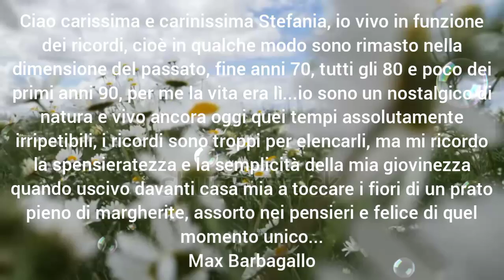Revival-ritorno al passato#rubrica#opinioni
Sfortunatamente, i viaggi nel tempo nel passato sono ancora saldamente nel regno della fantascienza.
Anche se è un concetto affascinante che cattura l'immaginazione, non è qualcosa che è stato dimostrato o realizzato nella realtà🤗

Unfortunately, time travel to the past is still firmly in the realm of science fiction. While it's a fascinating concept that captures the imagination, it's not something that has been proven or realized in reality🤗

Editing:Shotcut
Link dei libri miei e di Olimpia:
Macchina fotografica per le riprese: